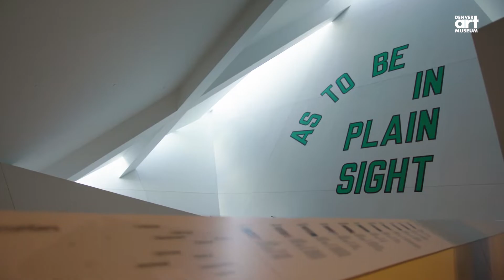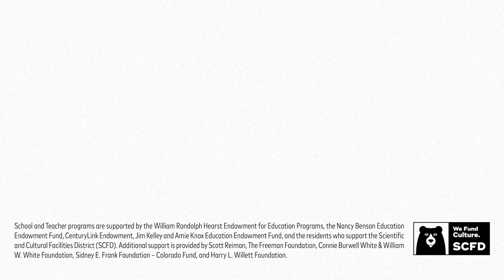Power and Privilege Lesson | Explore and Challenge the Idea of Power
Explore ways objects and artworks display or challenge ideas about power and privilege. What is power? Who has power and why? What is your own power?

The Denver Art Museum's Web Quests complement family visits, online classrooms, or homeschooling. Learn more about Art and Social Consciousness at: